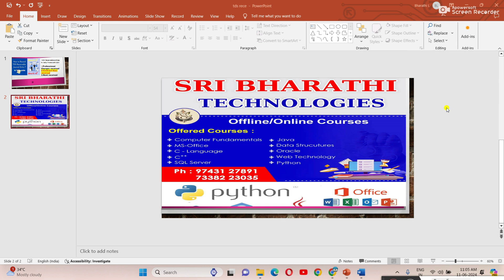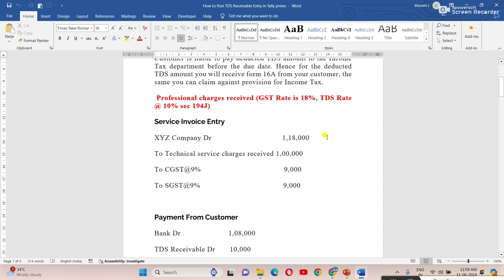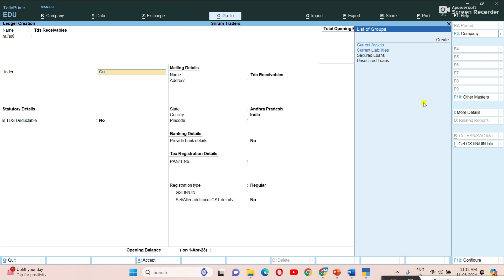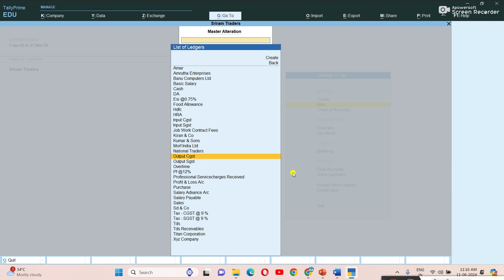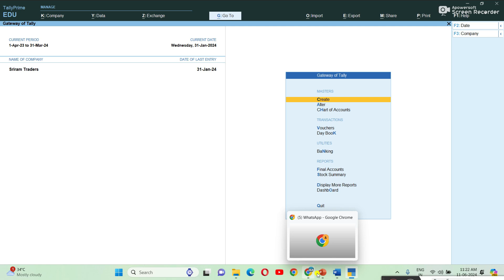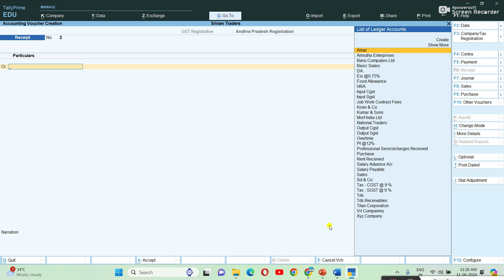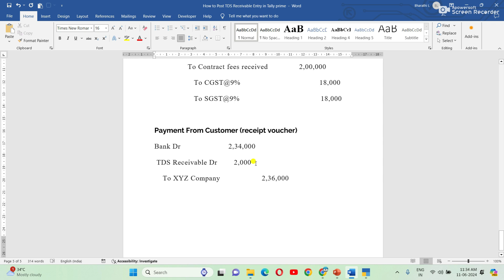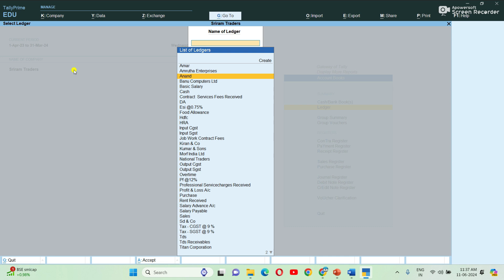TDS receivable Entries In Tally prime In Telugu, Rent received & Professional fees received entries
TDS Receivable Entries ( Under sec 194j, professional charges received, sec 194 Ib, rent received, sec 194C, contract fees received)
sales entry & receipt entry